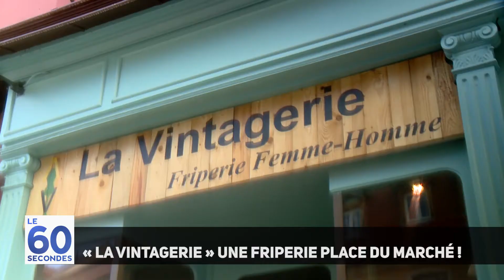LE60SECONDES du 14 novembre 2018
- Horaires revus à la baisse au Centre Nautique de Sarreguemines
- Nouveau spectacle Unicef à Sarreguemines, ville des enfants
- Les maires et personnels administratifs de l’arrondissements de Sarreguemines réunis jeudi.
- La Vintagerie - Friperie & co une friperie Place du Marché à Sarreguemines !
- Nouvelle édition de la foire de la Saint-Thomas à Sarreguemines